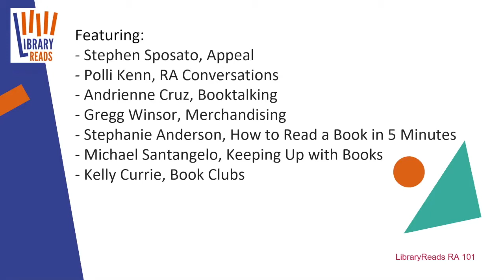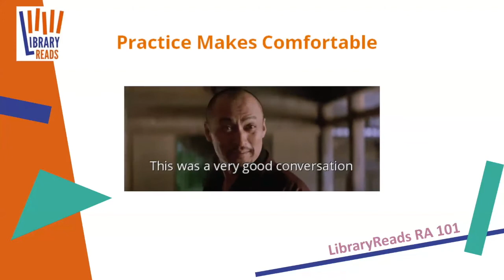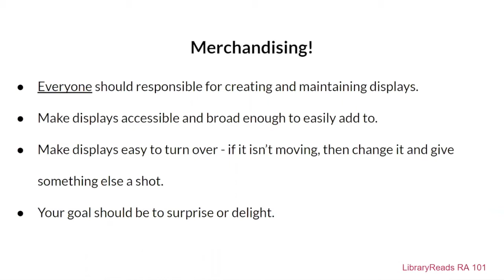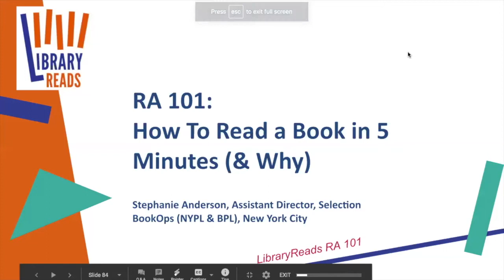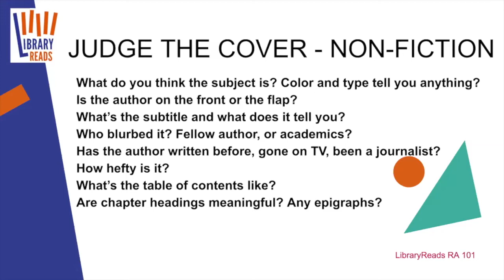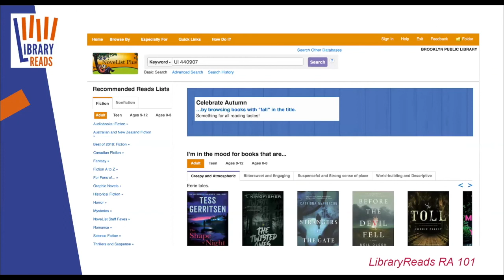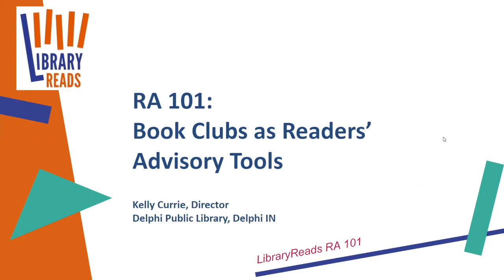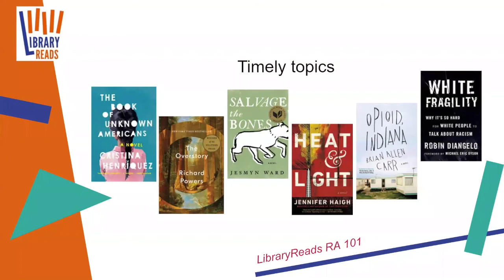LibraryReads Readers' Advisory 101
This training session is based on the "LibraryReads 2019 UnConference" that was held in Southern California, October 2019.

There are 6 portions of the program:
- Appeal (presented by Stephen Sposato)
- RA Conversations (Polli Kenn)
- Handselling/Book Talking (Andrienne Cruz)
- Merchandising (Gregg Winsor)
- How to Read a Book in 5 Minutes (Stephanie Anderson)
- Keeping Up with Books (Michael Santangelo)
- Book Clubs (Kelly Currie)